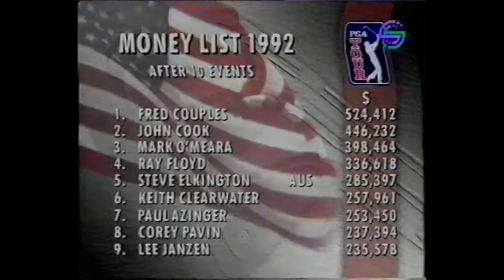Fred Couples - Ryder Cup 1991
Shots from Ryder Cup 1991 and a few more